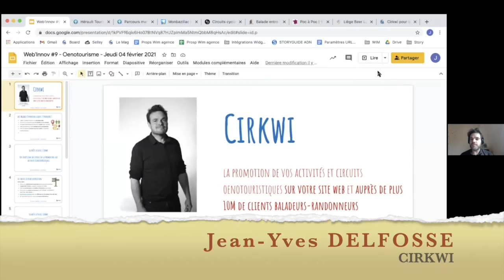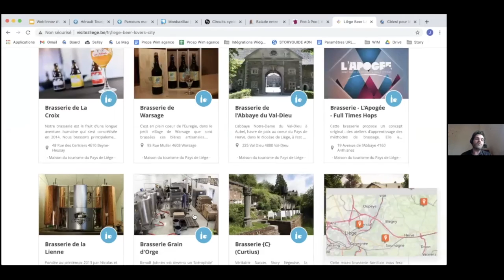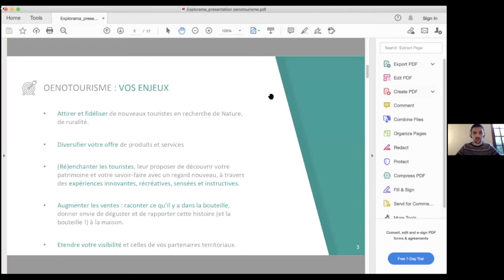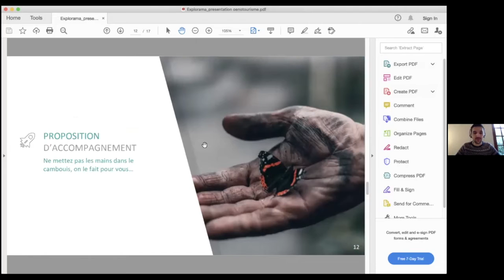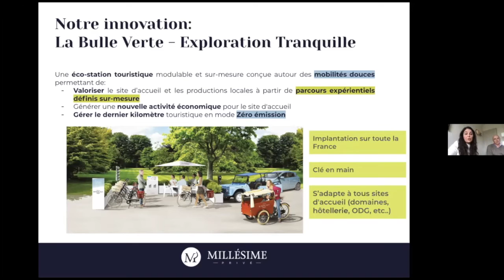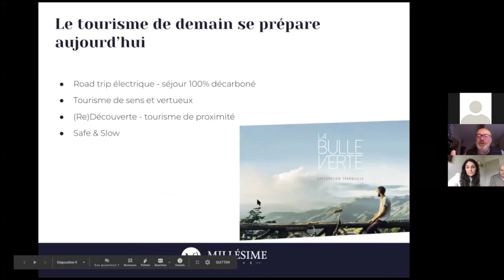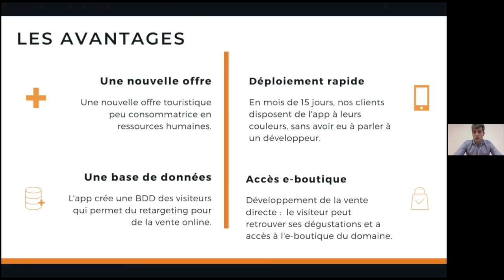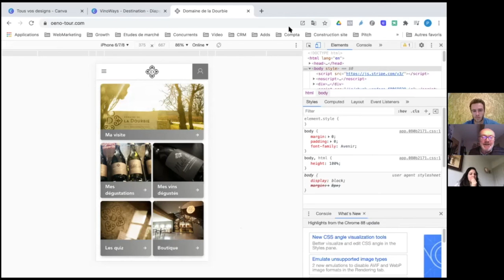Web'Innov 9 - Oenotourisme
Ce Web’Innov vous permettra de découvrir des solutions dans le domaine de l’oenotourisme:
VinoWays par VinoVibes : àl’échelle d’une destination, d’une appellation viticole ou d’un domaine, VinoWays permet la gestion intégrale des parcours oenotouristiques
Explorama :comment faire vivre une expérience originale et ludique à vos visiteurs ? Exemple de la création d'un jeu de piste avec Explorama
Cirkwi : avec Cirkwi, faites la promotion de vos activités et circuits oeunotouristiques sur votre site web et auprès de plus 10M de clients baladeurs-randonneurs
Millésime Privé : Millésime Privé est une agence réceptive spécialisée en conseil et création d'expériences innovantes, à valeur ajoutée, et durable dont l'objectif est la valorisation des territoires et la mise en avant des acteurs et savoir-faire locaux